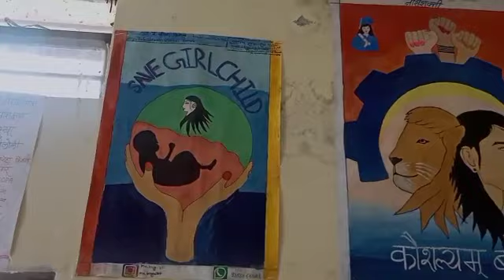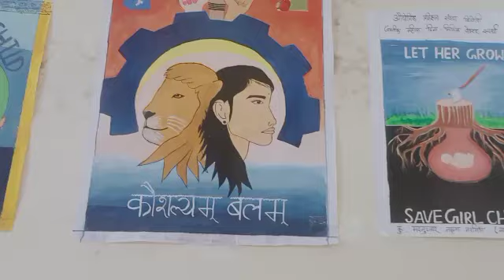स्रिभृण_हत्या_पोस्टर_स्पर्धा_औद्योगिक_प्रशिक्षण_संस्था_बिलोली_जि_नांदेड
ITI Biloli Dist Nanded